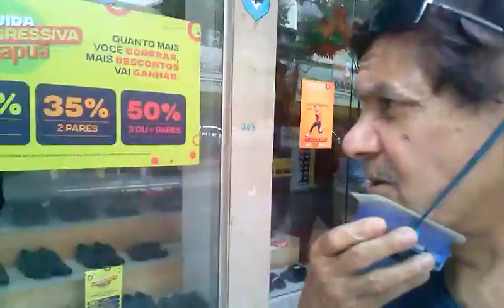Nas ruas em mais uma quarentena decretada pelo Governo do ES. Colatina, 18/3/2021. Por Paulo Maciel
-TEXTO, filmagem e narração: repórter Paulo Maciel, de Colatina/ES, para o BLOG reporterpaulomaciel.blogspot.com e CANAL DO YOUTUBE Paulo Roberto Maciel.
---REPÓRTER VÊ LOJAS FECHADAS EM QUARENTENA NO ESTADO DO ES
--A partir das determinação do Governo do Estado do ES para todos os 78 municípios, as lojas do comércio estão fechadas em Colatina, município com 122.400 habitantes (Censo 2020/IBGE) situado na região noroeste..
--O repórter/radialista Paulo Maciel fez uma tomada de imagens, mostrando as lojas fechadas no Calçadão Geraldo Pereira e na avenida Getúlio Vargas, no Centro, e falando da preocupação com os compromissos a saldar no fim do mês e nos próximos.
--O repórter lembra que os carnês do IPTU já estão chegando às residências e também já está vigorando o período para declaração do IRPF, sem falar em outras despesas que serão prejudicadas com a quarentena decretada para durar a metade do mês.
--É um duro golpe para o comércio, que já vem tomando todas as medidas de biossegurança em seus estabelecimentos e tem impostos e pagamentos de salários de empregados a saldar.